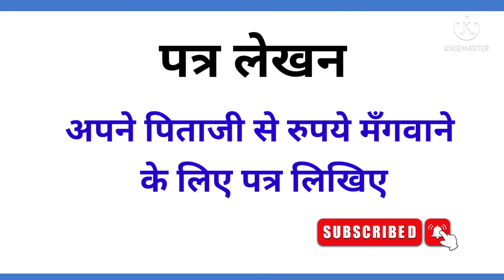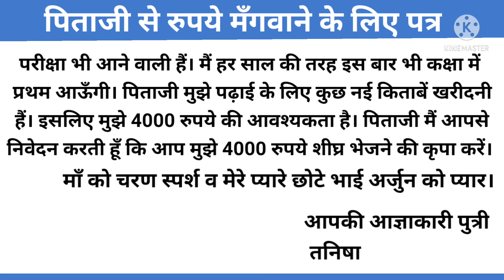Letter to your father for send money in Hindi | अपने पिताजी से रुपये मँगवाने के लिए पत्र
About video

learn
Letter to your father,
Letter to your father for send money,
Write a letter to your father for send money in hindi

Category - Education

Your Queries -
Letter to your father for send money in hindi